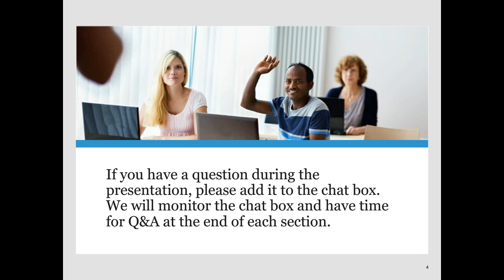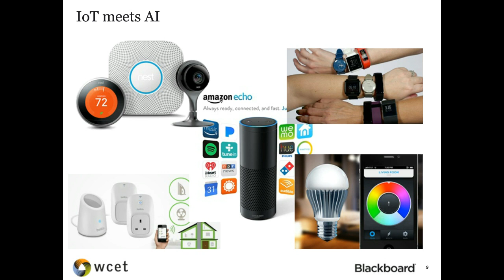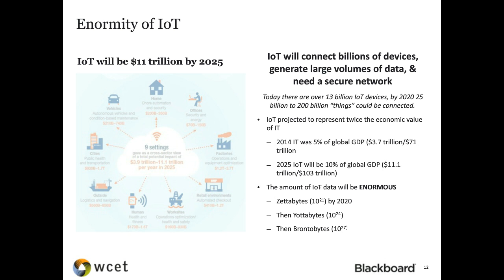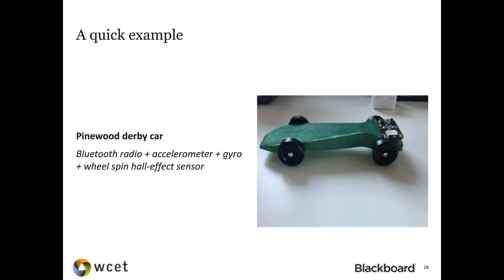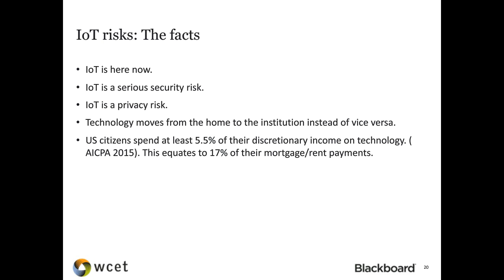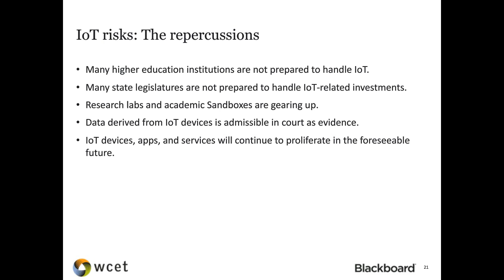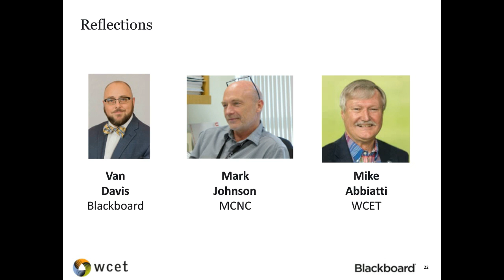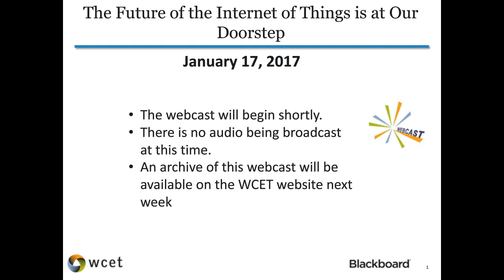WCET + Blackboard: IoT is at Our Doorstep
The Internet of Things has moved from a concept on the edges of our minds and at the gateway to our institutions to the coffee pots in our homes and the devices in our residence halls.  How is IoT shaping the policies, security, privacy at our institutions and what promise and potential does it also bring? Could facial recognition features allow us to view how students respond and react and instantly modify our teaching?